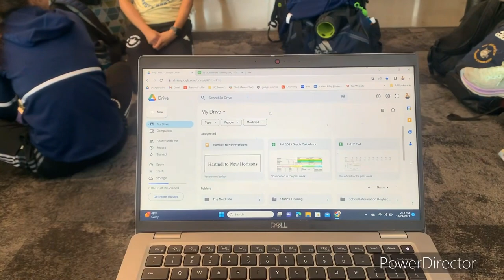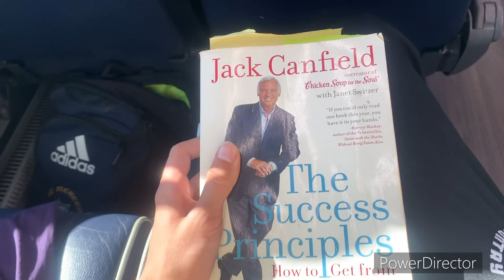2023 XC: Cal Pac Day 1 Vlog, Getting primed for Cal Pac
Hello everybody! Today is the big race day we've been talking about all season! Cal Pac! After quite a few months, weeks, and days; the big race is finally here! I didn't realize we would be spending the night in Fresno, so that was really exciting. We had a good day hanging out amongst ourselves, eating at the Spaghetti factory, and talking together as a team. It was a fulfilling as well as heart warming experience. I had a lot of fun with this team. There is for sure something special about this team, and I can't wait to see where it goes the next 1 and a 1/2 years. I know bigger times are ahead, literally and figuratively lol. Either way, this is us getting primed and ready for Cal Pac, and the next video as well as shorts showcase the actual race day!